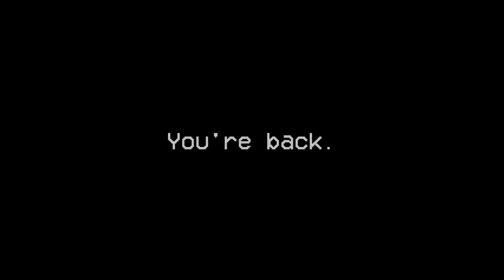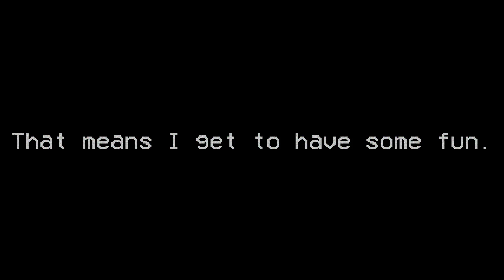Threshold.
Welcome back, Leon.